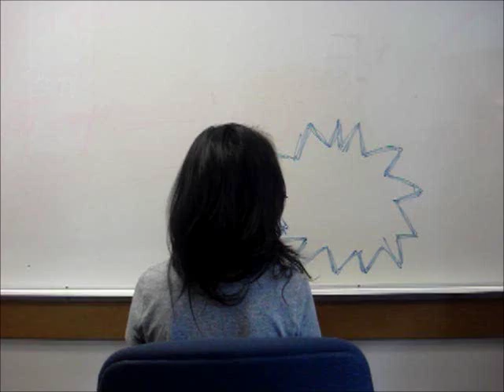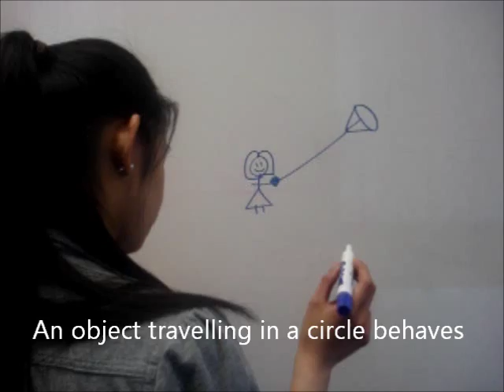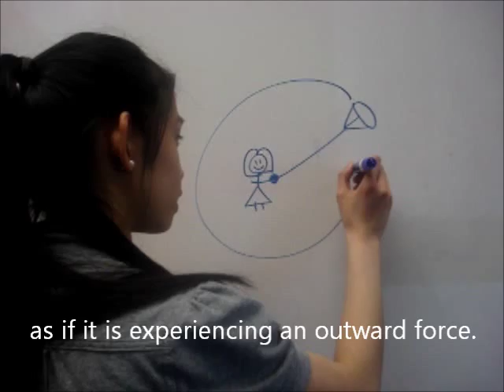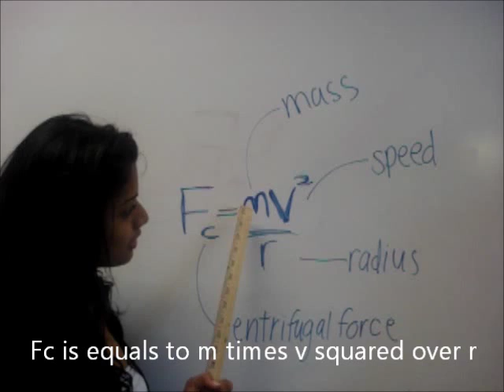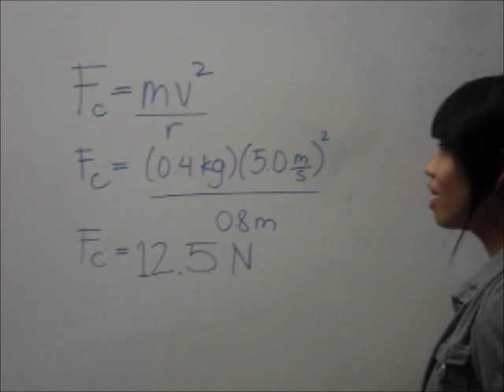Physics Demo - Swinging Tray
A physics demo that focuses on centrifugal force.

A subtitled video due to poor sound quality. Haha